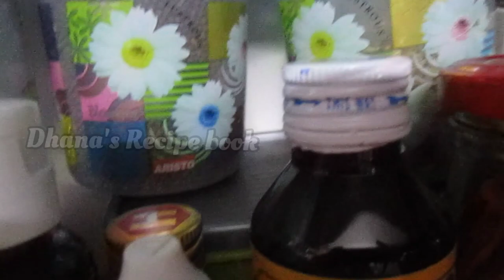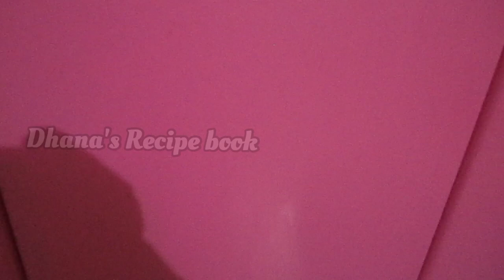My simple kitchen tour/How I organized my small kitchen with no shelf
My  simple small kitchen tour/How I organized my small kitchen with no shelf

otg unboxing video

homemade ghee preparation